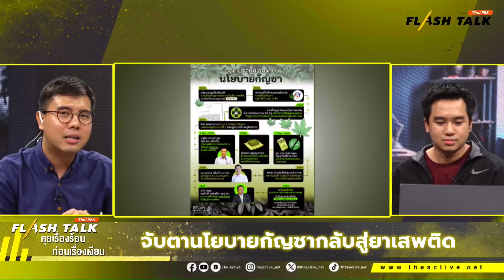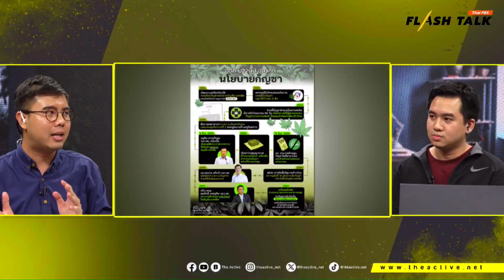ไทม์ไลน์กัญชา จากปลดล็อก กลับสู่ยาเสพติด